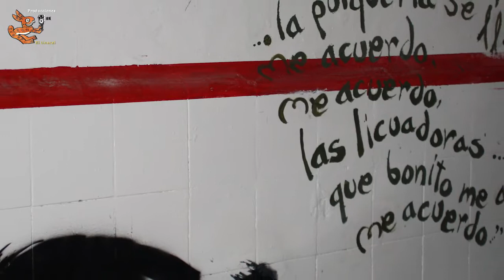Pulquería Las licuadoras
Anécdotas que han pasado en la pulquería Las licuadoras, que se ubicaba en la colonia Doctores. Roberto Rivero argumenta que él fue el inventor de los curados en licuadora y que hasta el mismo Pavaroti llegó a tomar en su pulquería. Después de varios años cerrada, la pulquería fue abierta nuevamente para albergar el tinacal de Las pulquerías primero, cuya organización fue abarrotada por jóvenes desesperados en saciar su sed con el nectar divino. Lástima que unos meses más tarde la pulquería fue cerrada, sin embargo la leyenda quedó plasmada.